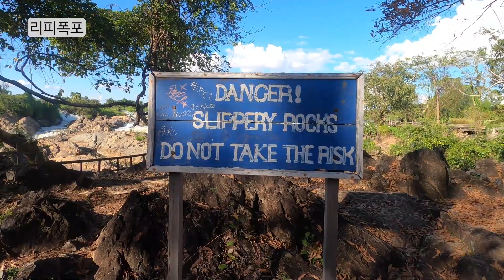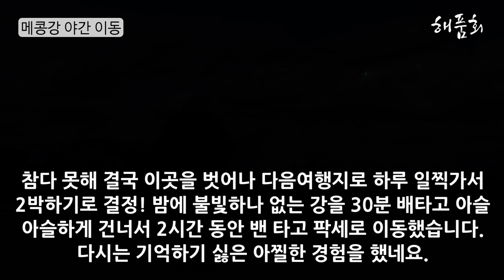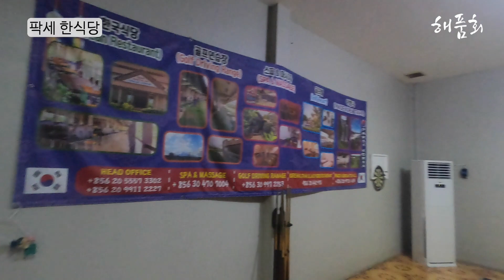[해외여행]라오스여행 8편, 태고적 모습을 품고 있는 리피폭포ㅣ해품회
안녕하세요. 박영주트래블러 입니다.
50대~70대까지 꼭 봐야할 라오스여행 8편!
태고적 모습을 품고 있는 리피폭포 다녀온 영상 입니다.

카테고리
여행/이벤트